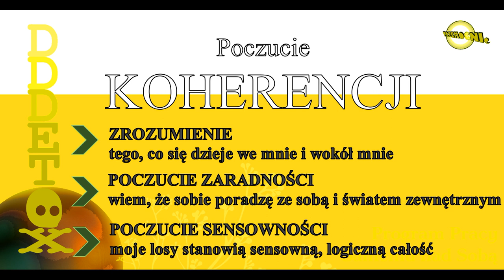Poczucie koherencji - osadzenie w rzeczywistości.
Fundacja PRZEMOCNIe: psychoedukacja dla wymagających.

Wiele z naszych treści - całkowicie zgodnych z naukami o człowieku i prywatnym doświadczeniem - nie zyskuje aprobaty u naszych odbiorców, ponieważ prawda - choć zaskakująco prosta - nie jest łatwa do przyjęcia ani zrozumienia.

Fundacja (Numer KRS: 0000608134) nie jest dotowana przez RP i UE - utrzymuje się wyłącznie dzięki dobrowolnym wpłatom naszych odbiorców oraz klientów.
Dane rachunku bankowego:
Fundacja PRZEMOCNIe
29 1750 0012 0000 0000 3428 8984